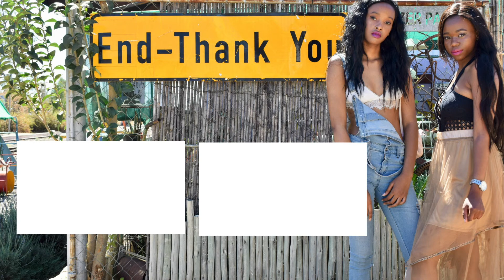Denim Lookbook | The Aesthetic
Oh Denim, how we love thee. Denim is definitely a closet essential and here are few ways we style it.

Location:
Muny's apartment, Somewhere in Johannesburg

Much love